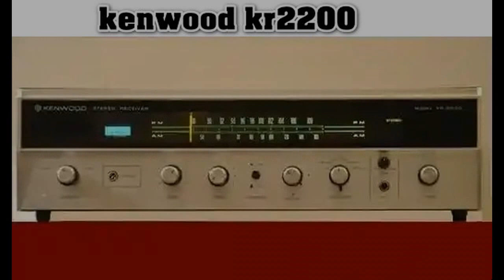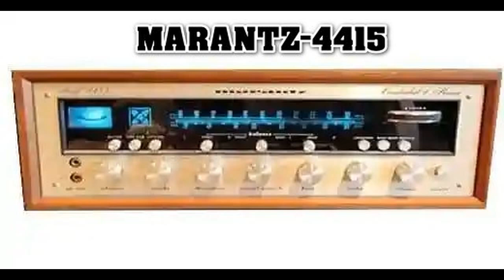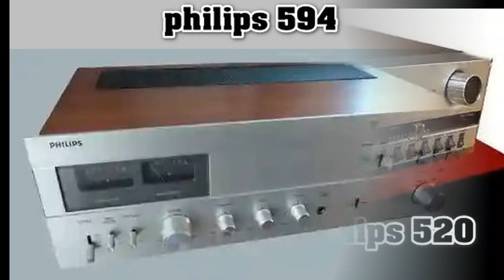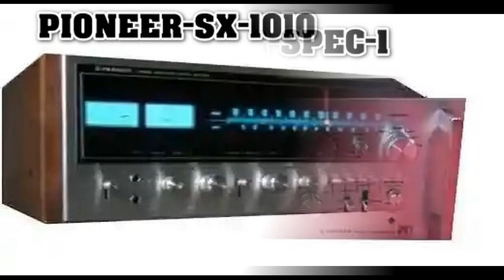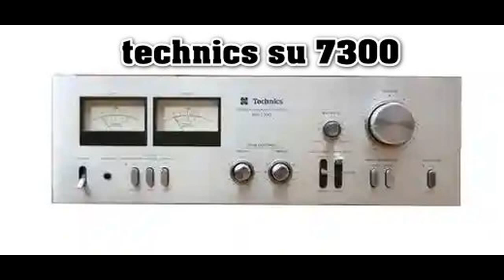Hi Fi Audio Classic - Усилители.Ресиверы(из каталогов)